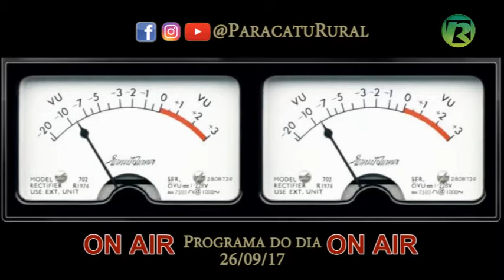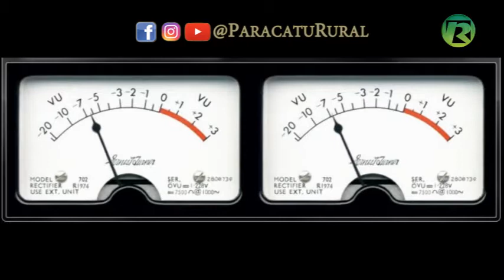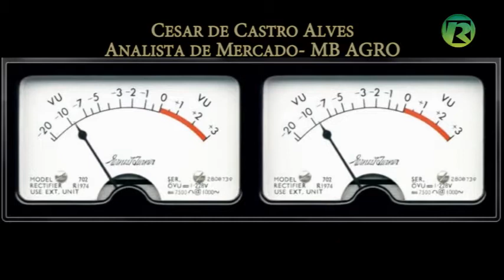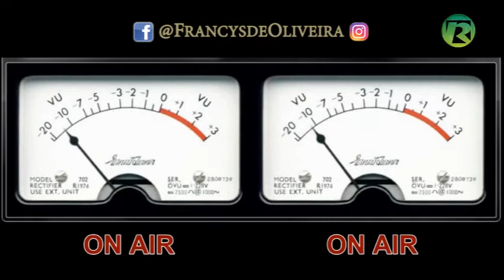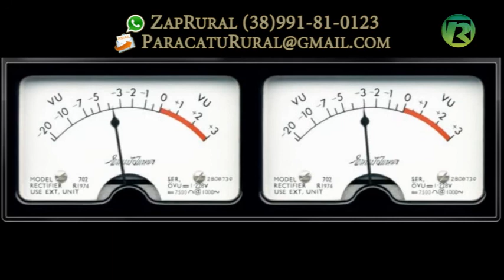O FUTURO DO AGRONEGÓCIO - PARTE 6 - DEBATE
No 1º Seminário de Tendências do Agronegócios do Noroeste, promovido pelo SEBRAE em agosto. Vamos mostrar um pouco de como aconteceu o debate sobre esse importante tema. Participação de Mariana Vasconcelos, Rowena Petroll, Pierre Vilela, Adrianus Sanders